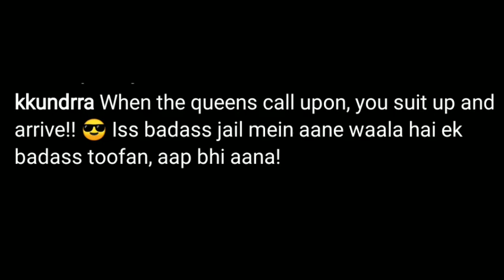Big Boss 15 New live: Karan aane wale hai jelour bankar aap exited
15 live feed today 24 hours today, bigg boss 15 live
24 hrs, bigg boss 15 live feed 24 hours today, tejran